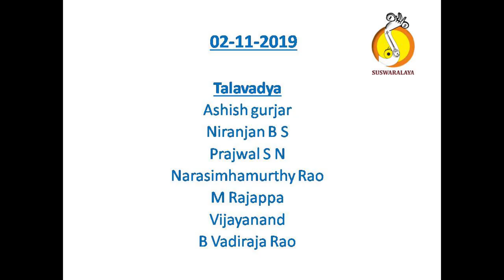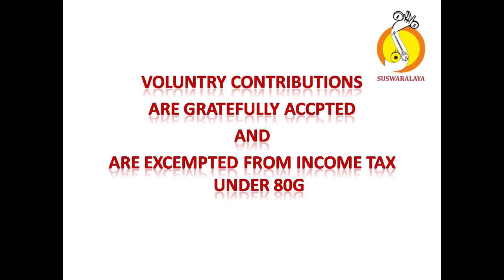20TH ANN 02 Nov 2019 1 Laya Vinyasa Ashish Niranjan Prajwal Batch